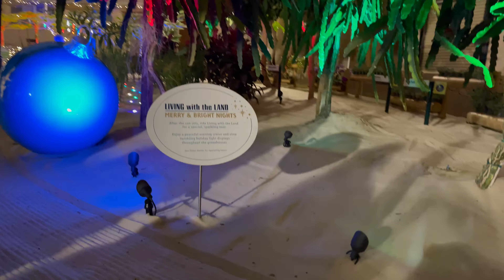Christmas - Epcot - Living with the Land Christmas Overlay - 12/5/2020 - 4k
New video filmed with my new iPhone 12 Pro Max!  This video was filmed on December 5th, 2020 and during this time, the Disney Parks are still under strict restrictions due to the COVID-19 Pandemic.  In this video, you'll see the Living with the Land attraction with the Christmas Overlay!  I wasn't able to sit in the front row, so you'll see the overlay specifically from the right side of the boat.  This video was only filmed once the Christmas lights start which is in the greenhouse section of the ride!  See and feel exactly what the experience would be if you are planning on visiting Epcot during the COVID-19 pandemic.  This video was filmed in 4k resolution!